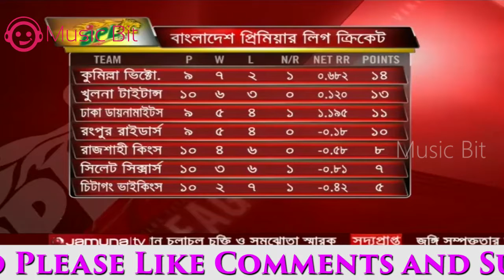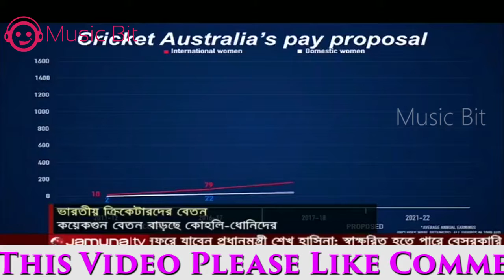ইতিহাস গড়তে যাচ্ছে ভারতীয় ক্রিকেট বোর্ড।কুমিল্লার কাছে আবার হারলো ঢাকা- Bangladesh Cricket News 2017